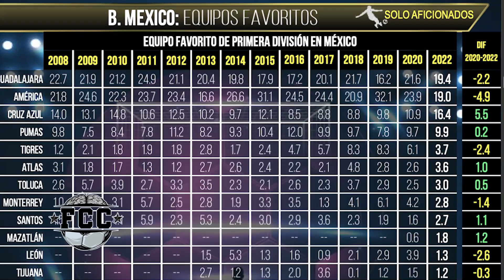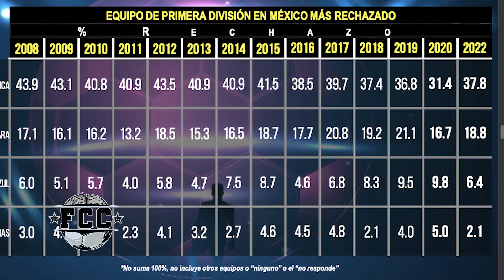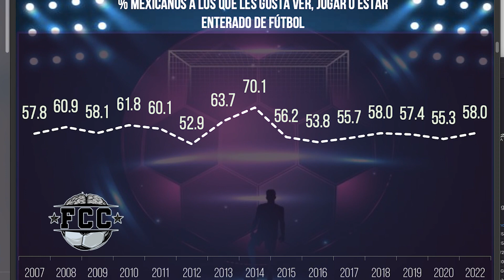¡CHIVAS es el equipo MÁS POPULAR en la LIGA MX, según un estudio!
Un estudio realizado por Mitofsky señala que Chivas es el equipo favorito de los aficionados al fútbol en México. Descubre cuál es el equipo más odiado y otros datos que arroja esta encuesta.

chivas noticias
rumores de chivas
rumores chivas
chivas rumores
fichajes chivas
refuerzos chivas
chivas hoy
chivas ayer
chivas 2022
Chivas
chivas partido
partido chivas
jj macias
ricardo pelaez
michel leaño
amaury vergara
tienda chivas
chivas tienda
chivas espn
chivas canal
canal chivas
chivas oficial
chivas pasion
rebaño sagrado
tapatio fc
chivas femenil
chivas resultados
chivas estadisticas
chivas a que hora juega
chivas boletos
chivas bola vip
chivas contra
chivas calendario
chivas hoy noticias
chivas tapatio
chivas estadio
chivas dueño
fernando beltran
nene beltran
canelo angulo
canelo angulo podcast
chicote calderon
escandalos chivas
chivas escandalos
bravos vs chivas
chivas vs bravos
juarez vs chivas
fc juarez vs chivas
chivas vs fc juarez
donde ver juarez vs chivas
donde ver fc juarez vs chivas
donde ver chivas vs fc juarez
goles juarez vs chivas
goles chivas vs juarez
partido juarez vs chivas
partido chivas vs juarez
paritdo fc juarez vs chivas
partido chivas vs fc juarez
juarez vs chivas hoy
bravos vs chivas hoy
chivas vs bravos hoy
bravos vs chivas en vivo
juarez vs chivas en vivo
ver en vivo bravos vs chivas
ver en vivo juarez vs chivas
ver en vivo chivas vs juarez